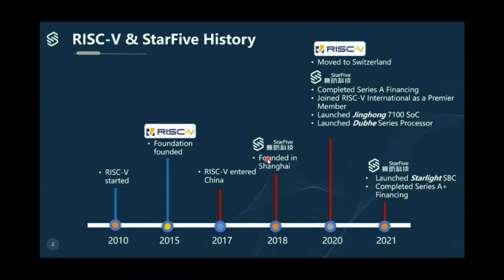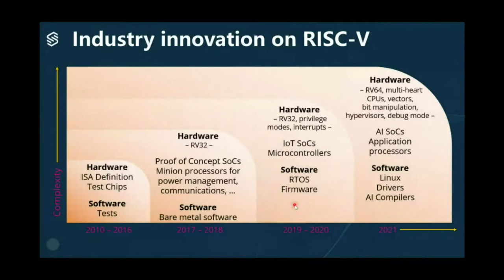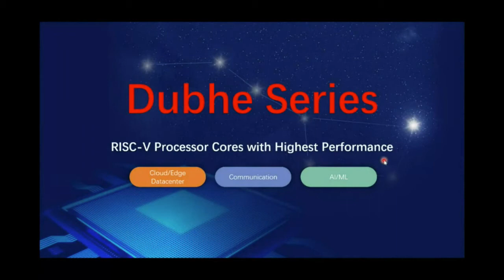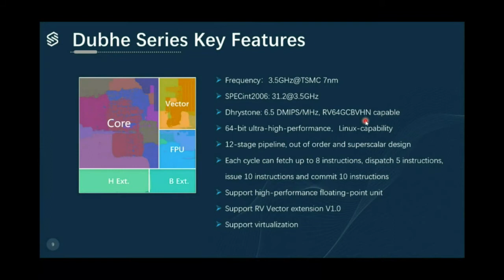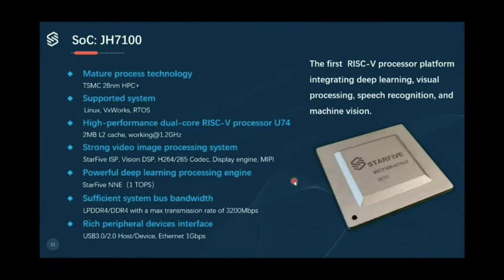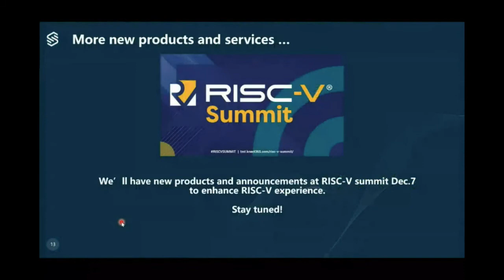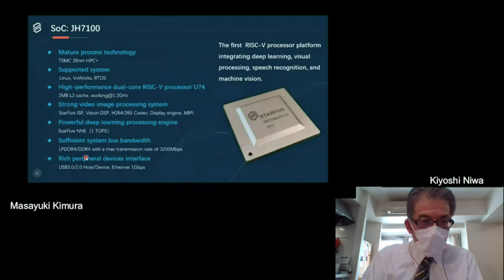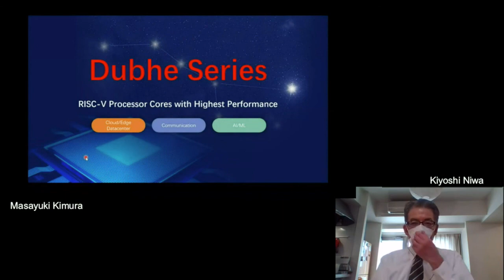RISC-V Days Tokyo 2021 Autumn「オープンハードウェアとソフトウェアによるStarFiveのRISC-Vソリューション」木村 優之 | StarFive、エンジニア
StarFiveのRISC-V CPU IPとソフトウェアエコシステムの最新ソリューションをご紹介します。

StarFive は中国におけるRISC-Vのリーダーであり、RISC-V CPU IPシリーズとプラットフォームベースのソフトウェアとハードウェアによるフルスタックチップソリューションを提供します。StarFiveの製品はスマートホーム、スマートモニタリング、産業用ロボットなどに広く使用されています。